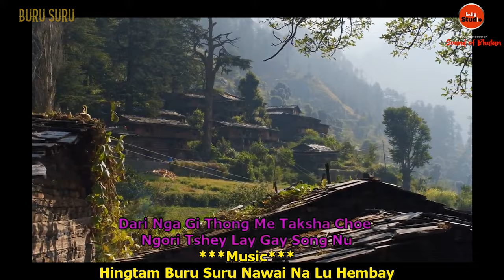JARIM MO- FILM BURU SURU DIRECTED BY KINGZANG DEMA. SINGER-SONAM WANGDI & TASHI LHAMO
Listen to Jarim Mo romantic song by Sonam wangdi & Tashi lhamo from film BURU SURU directed by kinzang Dema.plz do share
music composer- lojig jigme
tune and lyric composer-sonam tenzin bongku

lyric

Female
Choe Namay Samay Sarim Thom May
Bum Nge Gi Taw Wai Mekha Lu
Male
Choe Namay Samay Jarim Thom May
Bhu Nge Gi Taw Wai Mekha Lu
Female
Paksam Gi Drebhu Za Ru
Jarim Neychi Mewong
Sem Nge Gi Chhu Chi Thung Ru
Jarim Ney Chi Mewong
Dari Nga Gi Thong Me Taksha Choe
Ngori Tshey Lay Gay Song Nu
**Music**
Hingtam Buru Suru Nawai Na Lu Hembay
Zhen Gi Sangtam Bum lay Choe Gi Buru Suru
Bhutshu Nge Gi Semkhan Choe Bap Me Bap
Female
**Music**
Khandom Tshu Saa Lu Jenru
Female
Jatshen Gayra Dhu Ru
Jarim Ney Chi Me Thaen